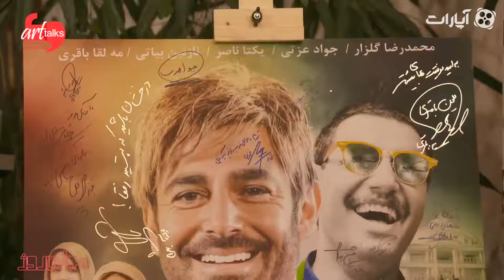گفتگو با یکتا ناصر و منوچهر هادی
برنامه اینترنتی مولن روژ
قسمت 11
گفتگو با یکتا ناصر و منوچهر هادی، درباره سینما و فیلم آینه بغل
مولن روژ، هاردتاک فرهنگ و هنر ایران و محصولی از رسانه تصویری آرت تاکس است